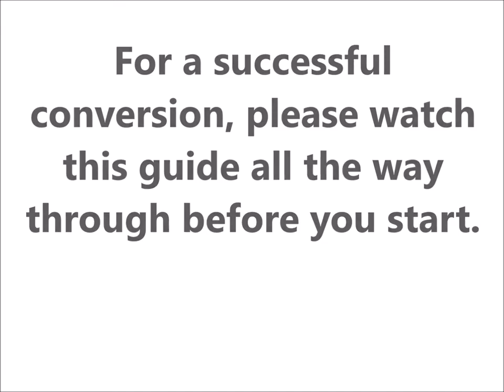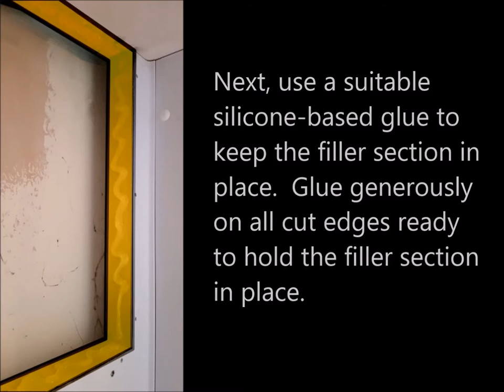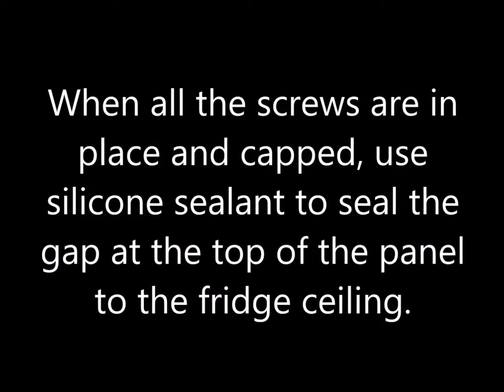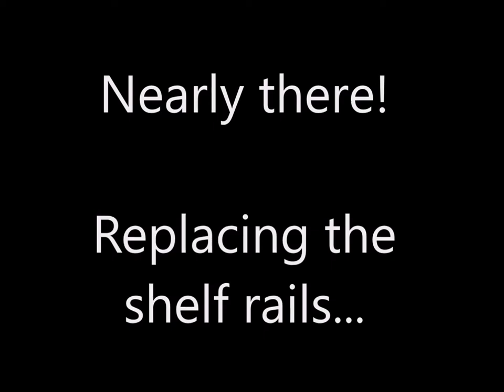Corner Fridge Conversion Instruction Video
Step by step instructions on how to convert from Odic Horizontal unit to New Vertical Unit.